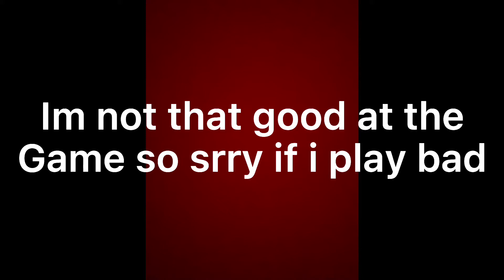Roblox KAT Montage